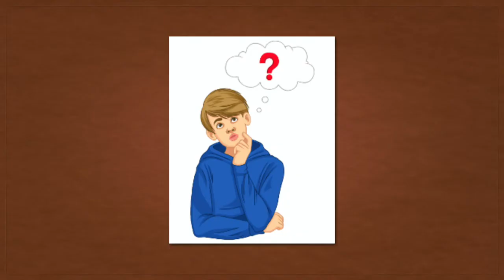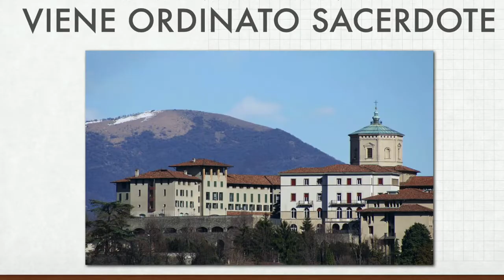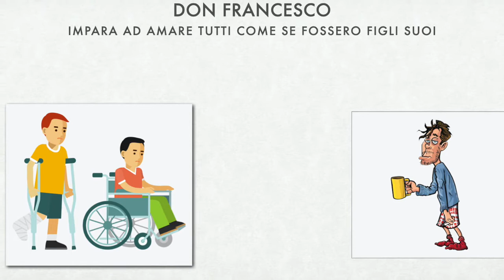San Francesco Spinelli